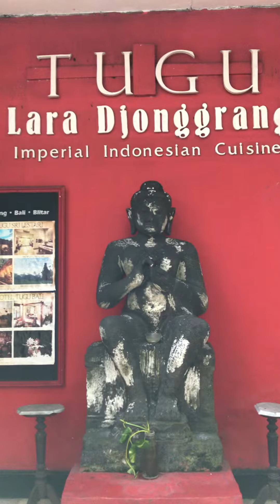Lara Djonggrang Restaurant, Menteng Jakarta